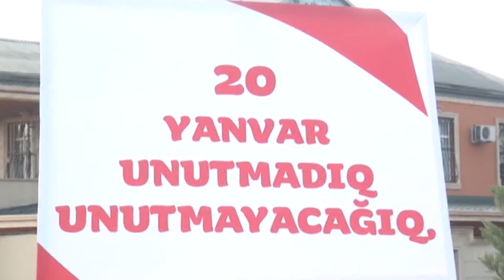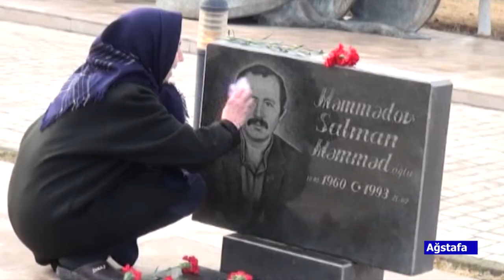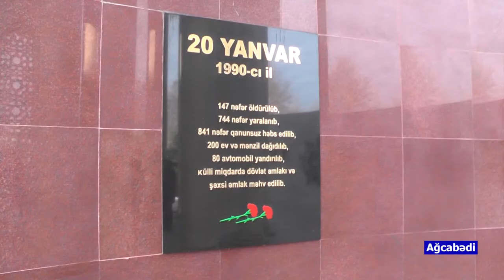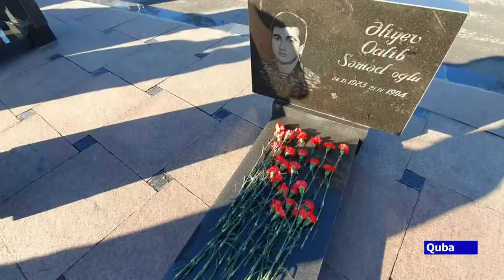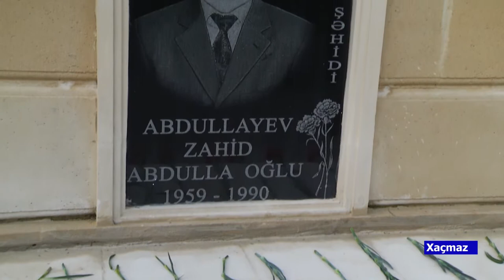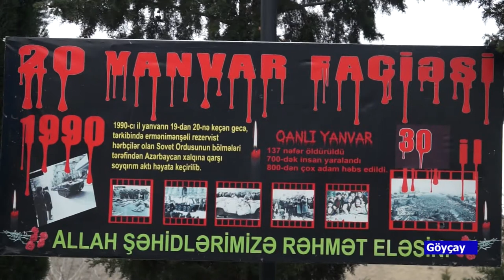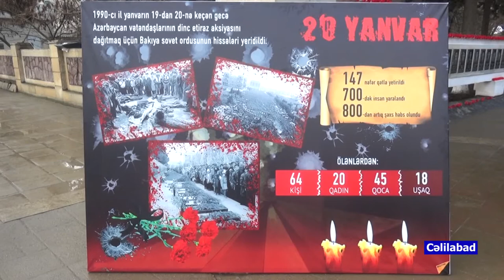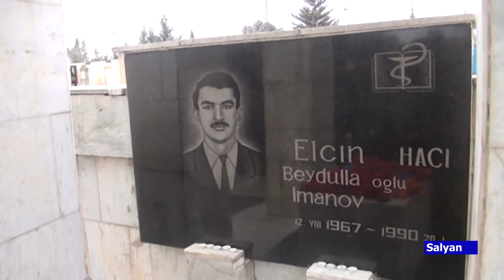20 01 2020 BOLGELER 20 YANVAR